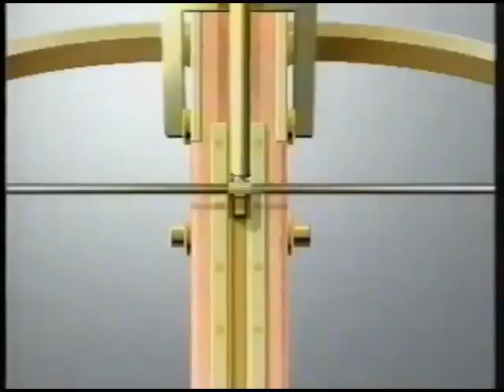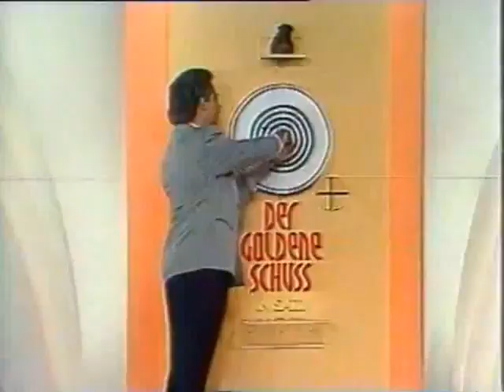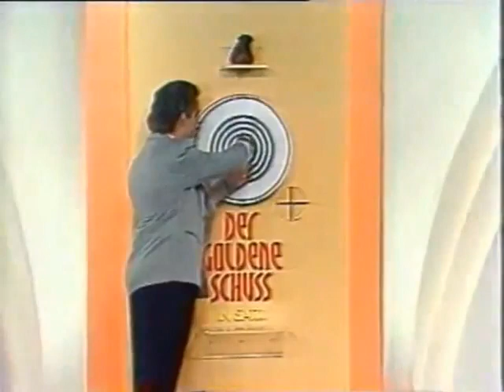TV Classic Reboot - Sat.1 Der goldene Schuss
Danke an Helmut für das Zusenden.

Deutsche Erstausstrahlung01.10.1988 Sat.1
Neuauflage der legendären Abendshow des ZDF, in dem Mitspieler über Telefon eine mit einer Kamera ausgestatteten Armbrust eine Schnur treffen mussten, an der ein Beutel mit Gold hing. Die rund 10-minütige Sendung lief sporadisch im Nachmittagsprogramm als Lückenfüller.